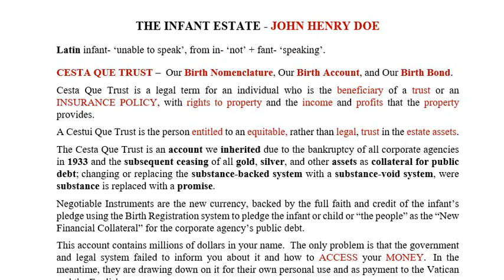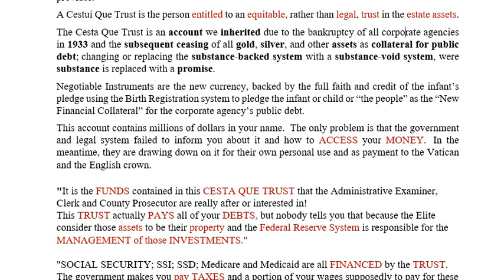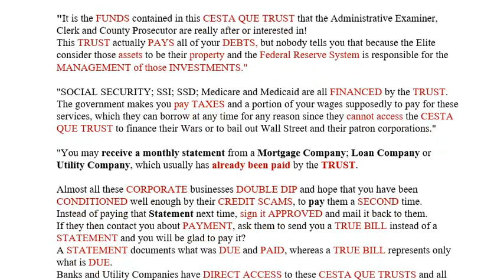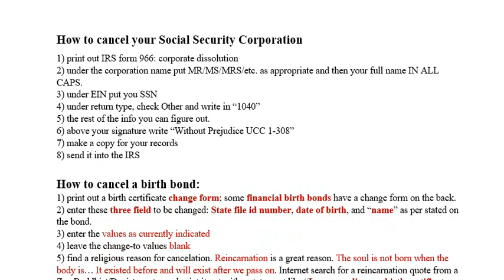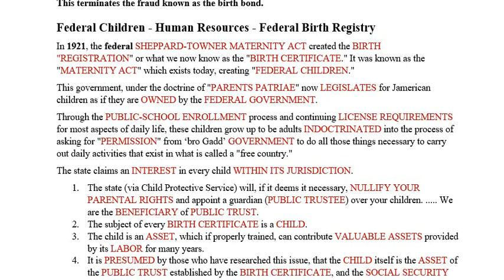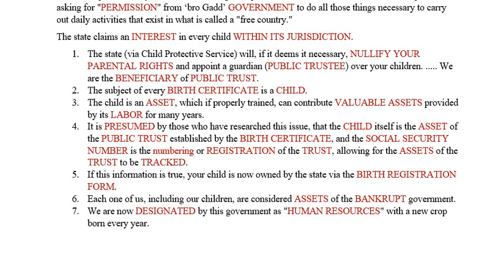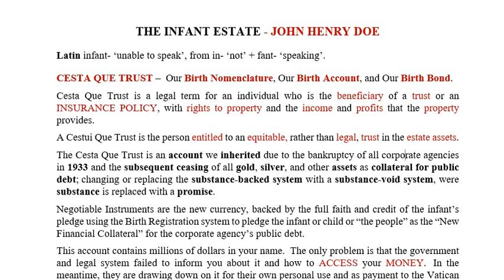🟢 THE SURETY: JOHN HENRY DOE - PRE-PAID DEBTOR 1933.🪶🏹🤴🏾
🟢 The Cesta Que Trust is an account we inherited due to the bankruptcy of all corporate agencies in 1933 and the subsequent ceasing of all gold, silver, and other assets as collateral for public debt; changing or replacing the substance-backed system with a substance-void system, where substance is replaced with a promise.